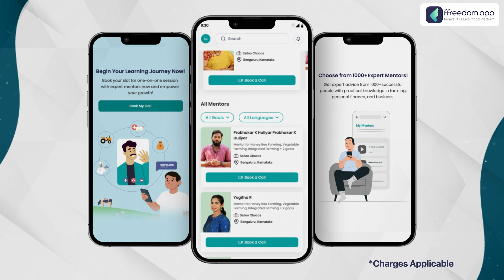Eat Healthy, Be Wealthy Course Trailer in Kannada | ffreedom app